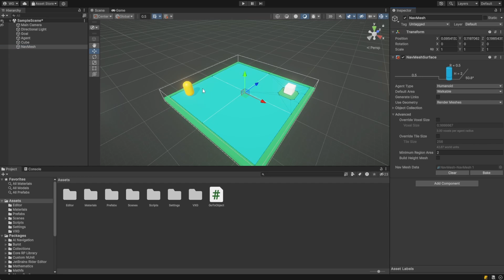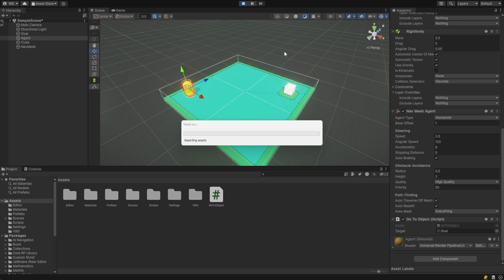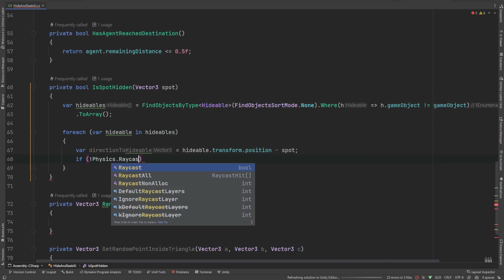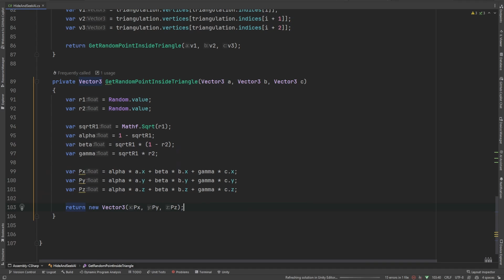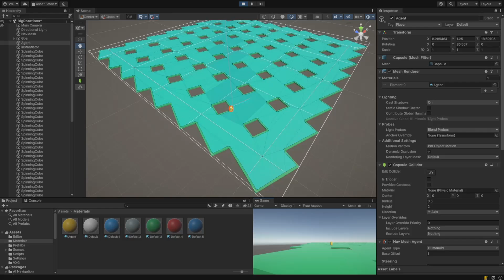Unity AI Navigation in 10 Minutes!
Dive into the essentials of navigation meshes (NavMesh), agents, dynamic updates, and obstacles,

This tutorial is tutorial offers step-by-step instructions on implementing and updating Unity's NavMesh in real-time for adaptable AI with very little effort. Whether you're refining your game or exploring AI capabilities, this guide has everything you need to get started.

What would you like to see me make next?

0:00 - Introduction
0:13 - Nav Mesh Obstacles
0:30 - Nav Mesh Link
0:37 - Basic Setup
1:22 - Dynamic Destinations
1:47 - Hide and Seek AI
3:35 - Nav Mesh Build at Runtime
4:11 - End